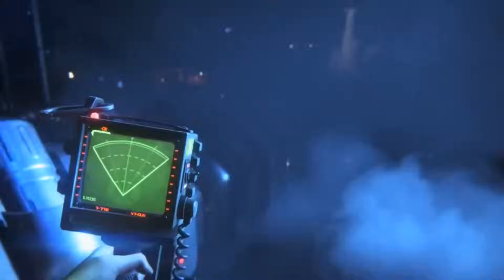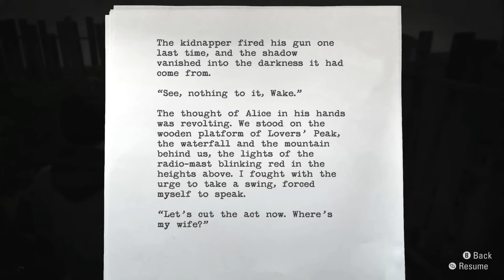5 Insane Survival Horror Games Better Than Resident Evil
The long-awaited remake of Resident Evil 4 was finally released a week ago, and it's probably the most popular release of the year so far, with more than 3 copies sold. But to be completely honest, the purpose of this video is not to talk about the game or review it. But instead, I decided to make a list of 5 survival horror games that are actually better than Resident Evil itself, from my point of view, of course. Because even though the RE franchise is considered the king of genre, I actually believe that's kind of overhyped, and there are actually other titles out there that can compete with it, and to be fair, they can even provide a way more engaging experience. So today, I'm going to talk about 5 survival horror games that I personally consider the best of all time because they pretty much excel in every point, whether it's visuals, story, or atmosphere.

01:49 Game 5
07:14 Game 4
12:29 Game 3
18:02 Game 2
23:57 Game 1